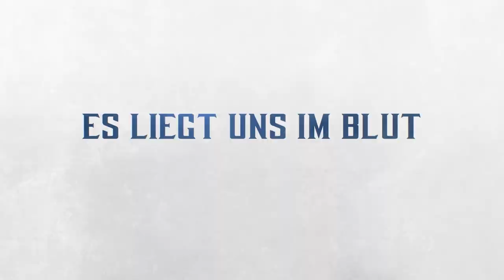MORTAL KOMBAT 1 – Lin Kuei Trailer Deutsch German (2023)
Es liegt uns im Blut. Entdecke ein wiedergeborenes Mortal Kombat-Universum, erschaffen vom Feuergott Liu Kang. Mortal Kombat 1 läutet mit einem neuen Kampfsystem, Spielmodi und Fatalities eine neue Ära des kultigen Franchise ein!

► WB Interactive Entertainment präsentiert:
Titel: MORTAL KOMBAT 1
Game Release Date: 19. September 2023
Genre: Action